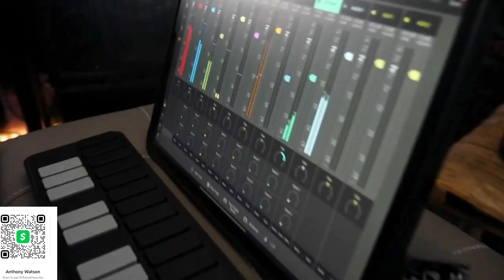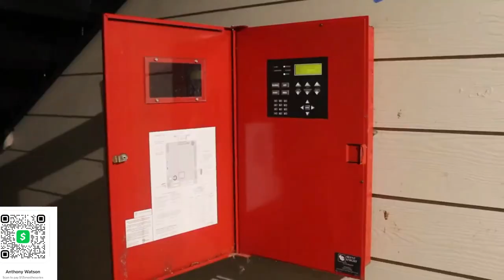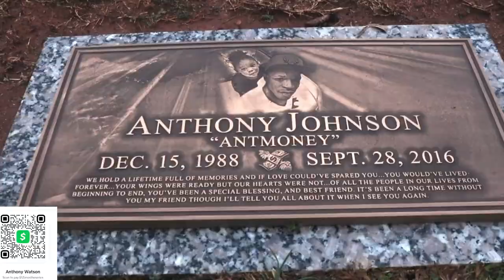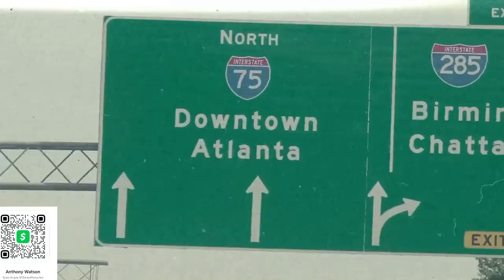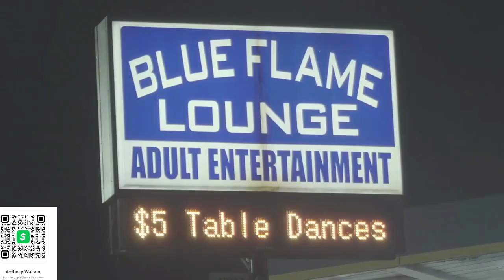MunYun Monday....Lunchtime Vibes Wit Officer Thomas 12-2